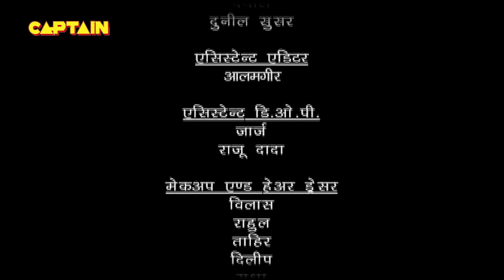क्या बच्चों को ढूंढ निकाल लेगा तोबा तोबा ? Baalveer | Episode 943 | Full Episode